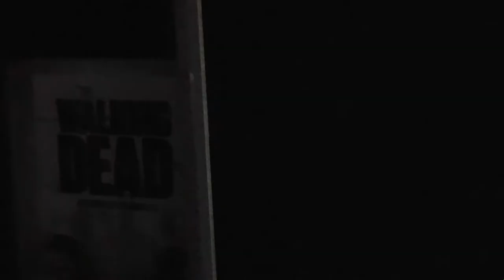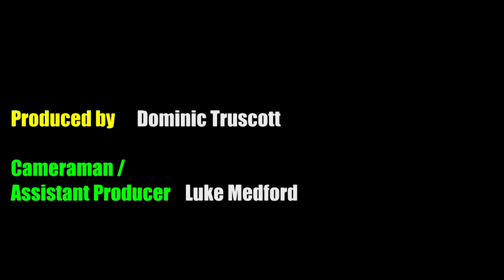Dans story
A short film in the day of a life of a young man suffering from severe anxiety. We follow Dan on his first steps to recovery, starting with one simple question... Based on a true story...